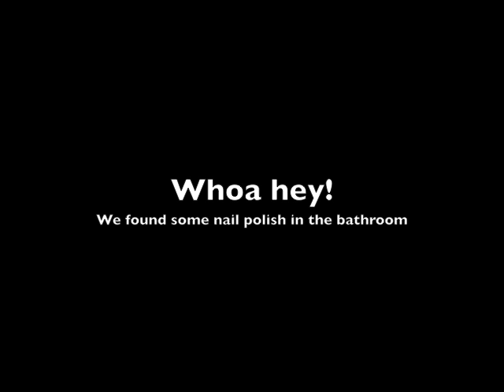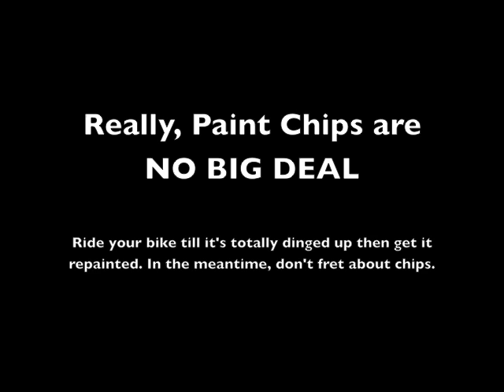Touch Up Paint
Paint scratches are something to be proud of, not panicked over. Don't go intentionally scratching up your brand new bike, but when the knicks inevitably come along, don't lose sleep. We have super paint and double clearcoats. Still, they get scratched, live with it.